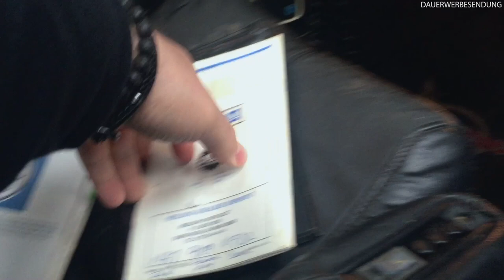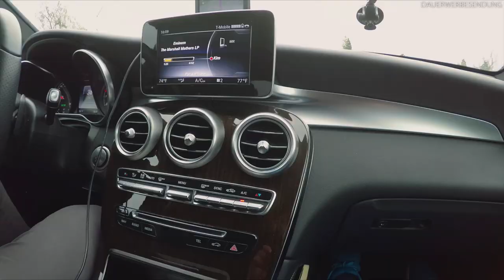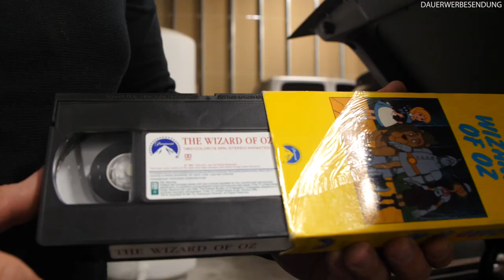Einäugiger Pirat 🏴‍☠️ auf dem Seeweg | OldtimerZentrum Berlin #20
In dieser Folge präsentieren wir euch eine etwas legierte Corvette ZR1 und einen interessanten Mercedes 380SL in einer schönen Farbkombinationen.